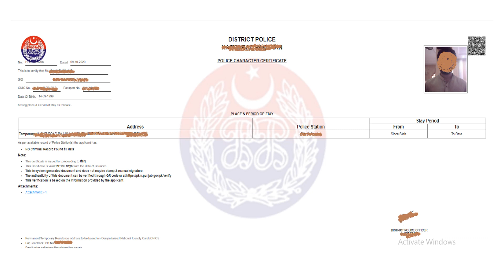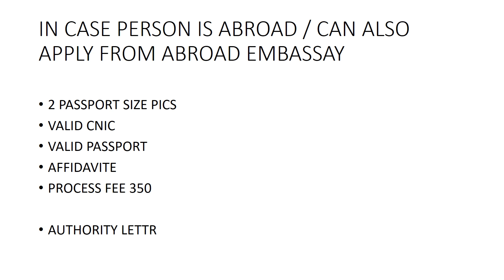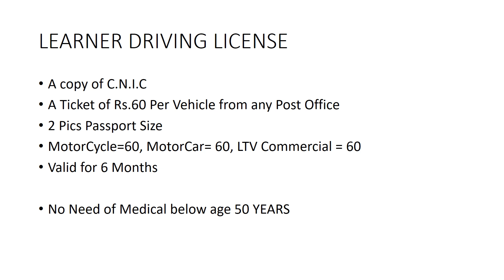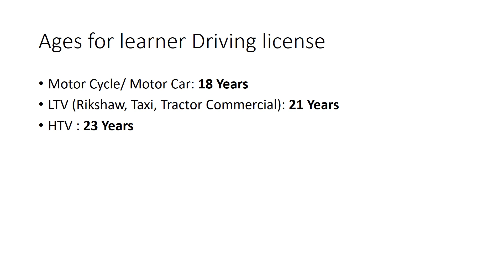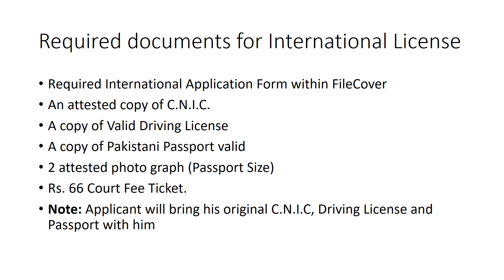Police Character Certificate Driving License Complete Information License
Complete detail of Police Character Certificate and LEARNER DRIVING LICENSE, FRESH DRIVING LICENSE, RENEWAL DRIVING LICENSE, DUPLICATE DRIVING LICENSE , INTERNATIONAL DRIVING LICENSE

Pakistan main driving license kese bnwa skte hain, pakistan ka police character certificate bahir beht k kese hasil kr skte hain, police character certificate kese bnwa skte hain,